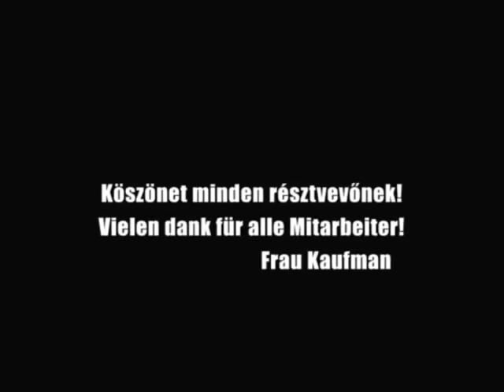Frau Kaufman a Moszkva téren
Frau Kaufman: Páll Zsolt
Magyar hangja: Per Dahlberg
Operatör: Blaho László
Segédoperatör: Fülöp Péter
Hang: Lisa Jonsson
Vágó: Bredar Zsolt

En film av  Per Dahlberg och Akos Pall:
"Fru Kaufman åker till Moskvaplatsen"

Regi: Akos Pall
Ungersk berättarröst: Per Dahlberg
Foto: László Blaho
B-foto: Péter Fülöp
Ljud: Lisa Jonsson
Klipp: Zsolt Bredar